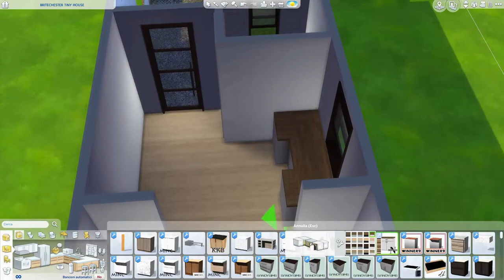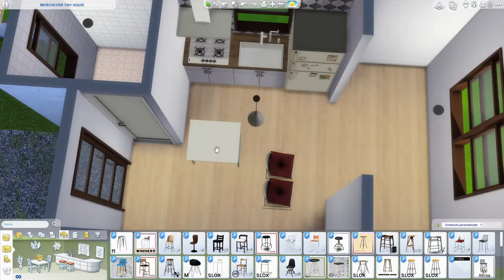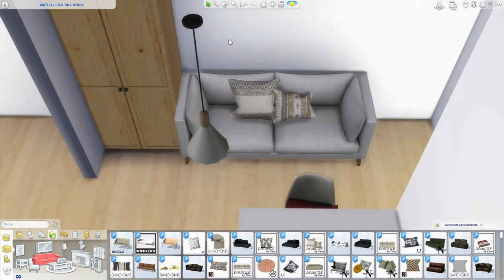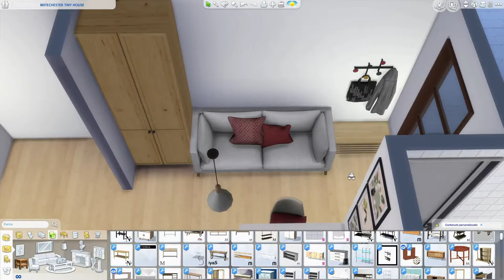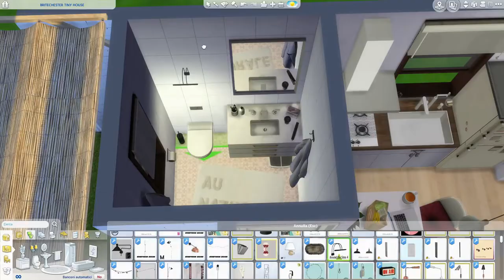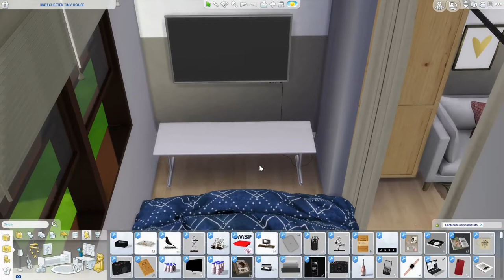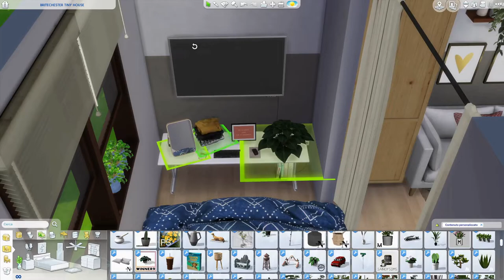The Sims 4 | BRITECHESTER TINY HOUSE | Speed Build + Download Link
Hi friends, this is BRITECHESTER TINY HOUSE. It is a very small and cozy tiny house. I built it with a single girl in mind. There is room for everything. In the kitchen there is a high counter where you can eat, study, or stay at the PC. It is equipped with all appliances, especially a large refrigerator. A small sofa at the entrance allows you to relax and welcome guests. And the bedroom is located in a niche with a curtain to separate the rooms. At the foot of the bed there is a TV and a small table. I love building tiny houses ... they are my favorite ... what do you think?

INFO. 20x15   Britechester   12.265 Simoleon